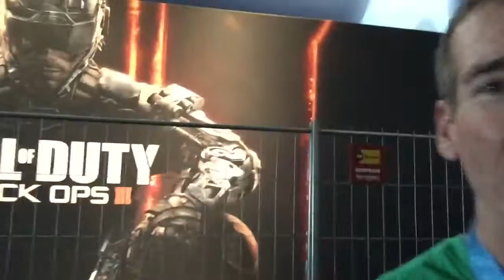Erste Impressionen der Gamescom 2015 - Blick in die Hallen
Erste Impressionen von der Gamescom 2015 vom Dienstag Abend.